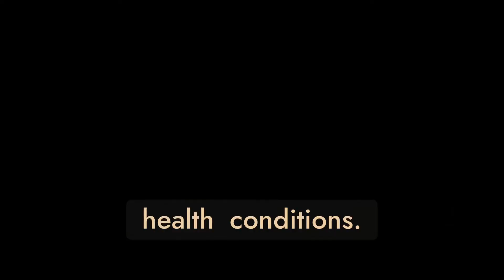🤯 🧠 Protein : The Best Way to Build Muscle, Lose Weight, and Maximize Your Health!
This YouTube video discusses the benefits and potential drawbacks of protein. The benefits of protein include muscle growth and repair, satiety and weight management, nutrient absorption, and a metabolism boost. However, there are also potential negatives to consider, such as kidney strain, nutritional imbalance, quality of protein sources, and digestive issues. It is important to maintain a balanced approach to protein intake and consult with a registered dietitian or healthcare professional to determine the appropriate amount based on individual needs, goals, lifestyle, and health conditions.